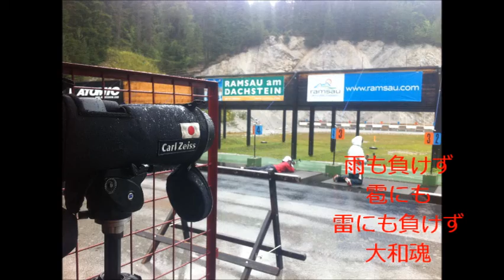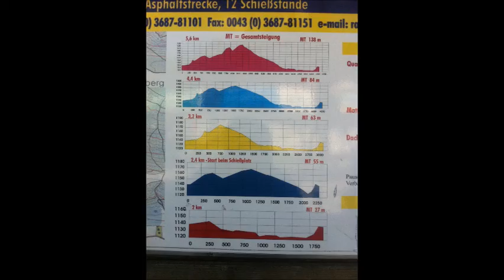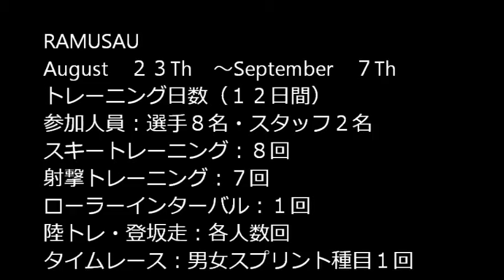JAPAN Biathlon Summer Training 2011 August RAMUSAU